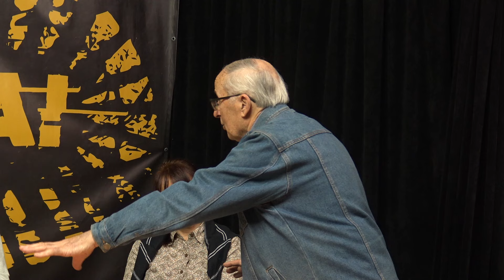Apcsel.Ma - 2024. február 20. - Szent Szellem ajándékai 6. A hit jelei és a prófétálás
Támogathatsz minket adód 1%+1%-ának felajánlásával is!
A BpA technikai száma: 0664
Az Oázis 2000 Alapítvány adószáma: 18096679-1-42
Az új gyülekezeti házra elkülönített számla száma:
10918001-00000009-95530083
külföldről (Budapesti Autonóm Gyülekezet, H-1078 Budapest, Murányi utca 61. fsz.1)
Swift: BACXHUHB
A Gyülekezettel kapcsolatos információk megtalálhatóak honlapunkon a oldalon.